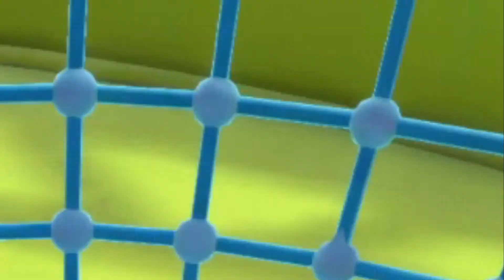Fallith Guyulars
jelly bean dudes fight for a crown and win or something idk

Friends that appeared:
Caleb (Pink)

Music in Order:
"Mario Circuit Theme" by Nintendo: Mario Kart Double Dash!!
"Play Misty For Me" by Artefacts Studio: Garfield Kart
"Never Let Up" by Nintendo: Mario and Luigi Dream Team
"Fawful and Cackletta" by Nintendo: Mario and Luigi Superstar Saga + Bowsers Minions
"Shou (Discandy) by Tasty Carrot

if ur reading this sub its free haha lol mmk